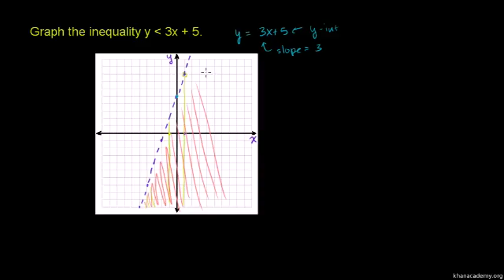Graphing Linear Inequalities in Two Variables Example 2